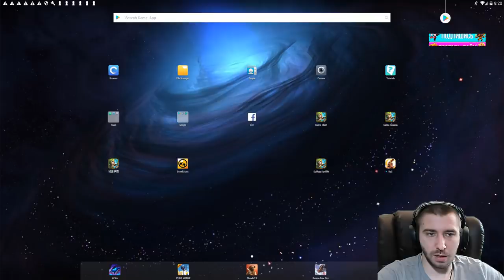САМАЯ ПРОСТАЯ ТАКТИКА НА БГ 3 В 1 \ БИТВА ЗАМКОВ \ CASTLE CLASH